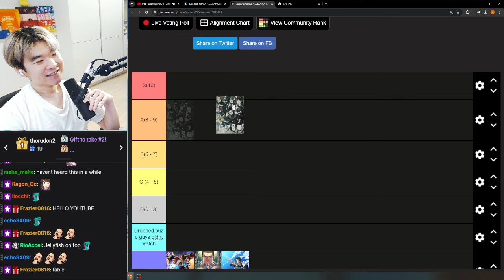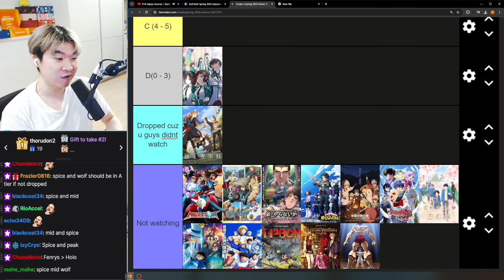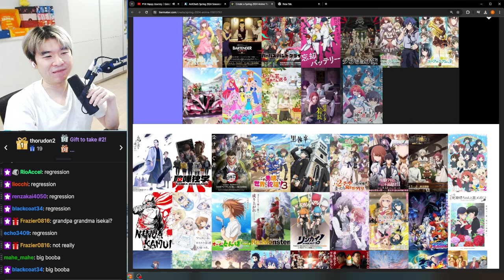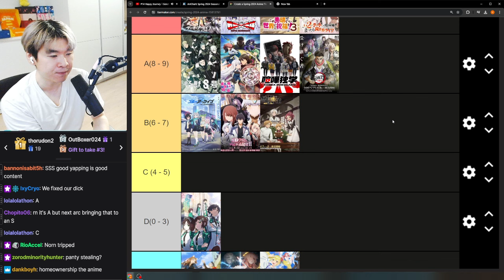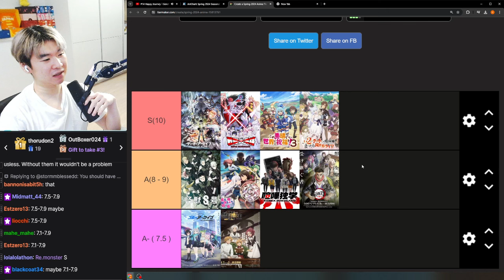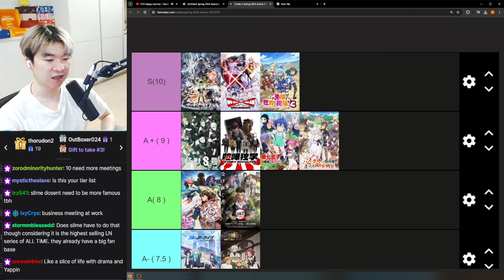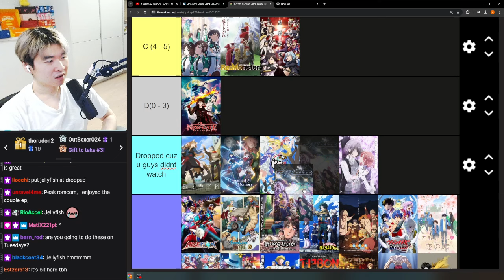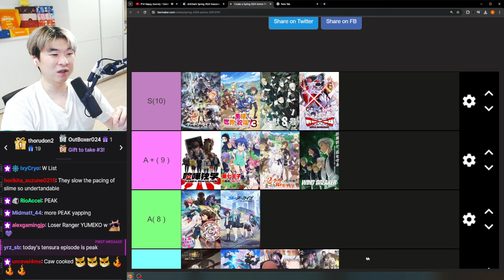Spring Anime 2024 Week 7 Vibe Tier List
Spring Anime 2024 Vibe Tier List